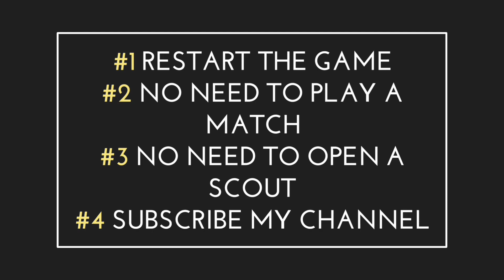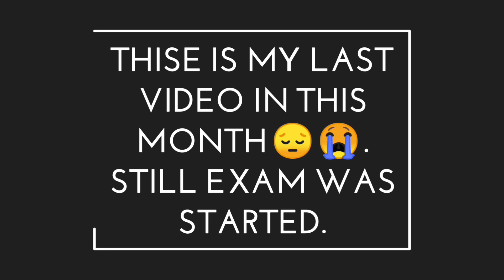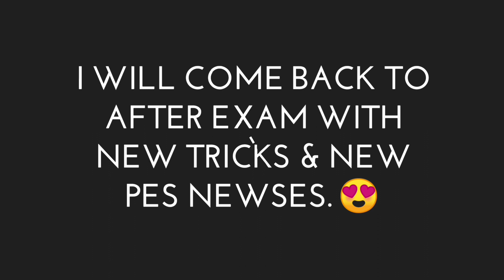Black Ball Trick In Legends Italian Clubs Boxdraw|Pes 2019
Pes 2019 Italian Legends Boxdraw Black Ball Trick